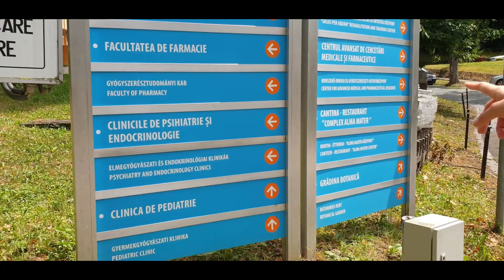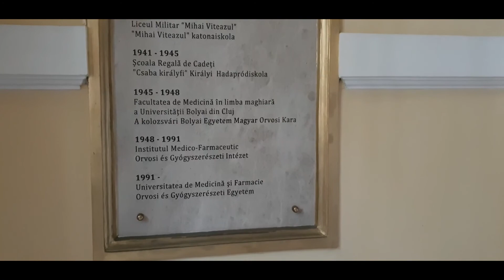TARGU MURES MEDICAL UNIVERSITY -MBBS/MD-Facultatea de medicina din Targu Mures Romania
George Emil Palade University of Medicine, Pharmacy, Science, and Technology of Târgu Mureş (UMPhST) is a prestigious Romanian higher education institution, with a dynamic development, functional, efficient, optimal and flexible management mechanisms, as well as strong administrative stability.

Located in the middle of Transylvania with a tradition of 75 years of medical and pharmaceutical education, the University became academically stronger as a result of the merger, in 2018, with the "Petru Maior" University, another prestigious higher education institution in Târgu Mureş.

After completion of the merging procedure, the university has acquired a new configuration, currently carrying out, within its seven faculties, programmes at bachelor and master level, as well as doctoral and postgraduate programs of study in three different languages Romanian, Hungarian and English.

The university has a complete educational and research infrastructure, consisting of teaching and research laboratories, the University library, lecture halls, and many other facilities for students, material resources that provide a modern, dynamic educational process with complex activities.